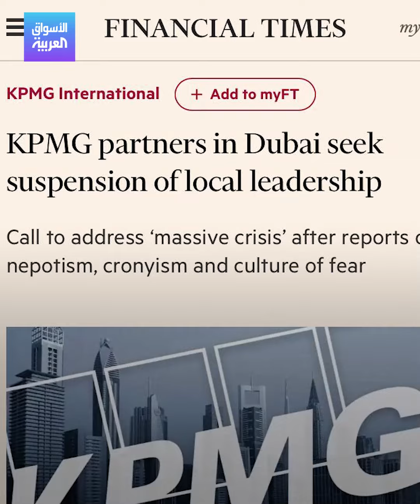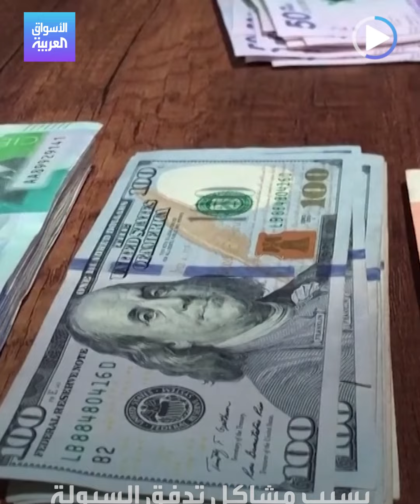الأسواق العربية | FT: معركة بين شركاء KPMG بالمنطقة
"فايننشال تايمز" تعرض معركة بين شركاء KPMG في المنطقة واتهام الادارة التنفيذية بهدر الأموال وتخفيض الربحية..هنا القصة الكاملة.